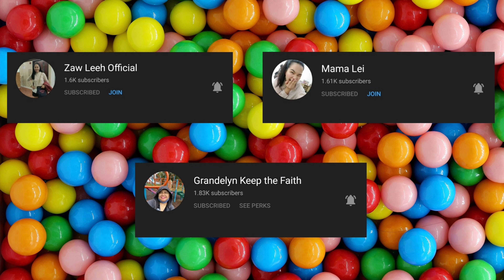ONE DAY IN YOUR LIFE || JENNY GERARDO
THANKS!

~If you enjoyed this please stick around and watch some of my other videos.